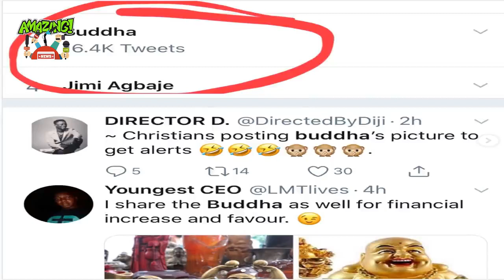UNBELIEVABLE!!! Dady Freeze has shared his thoughts on the trending Buddha